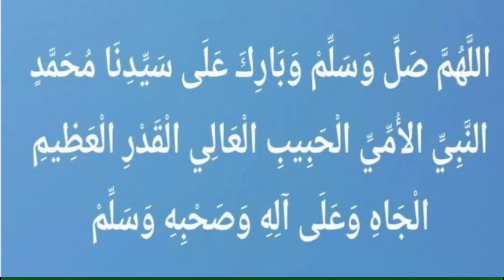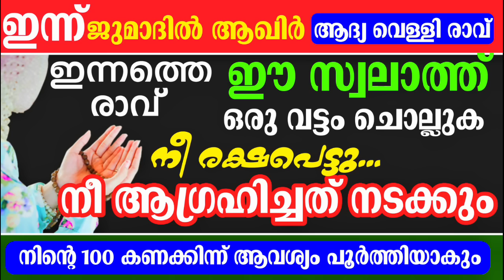ഇന്ന് രാവ് ഈ സ്വലാത്ത് ഒരു വട്ടം ചൊല്ലിയാൽ... നീ രക്ഷപ്പെടും